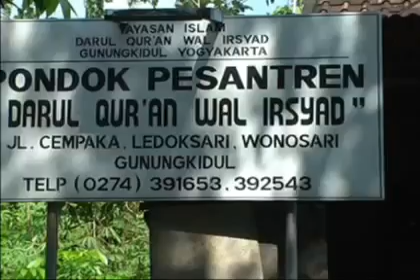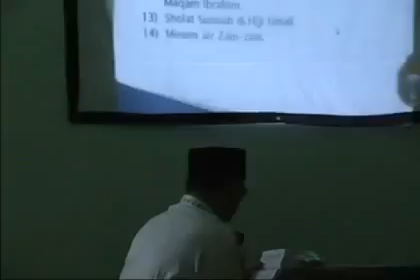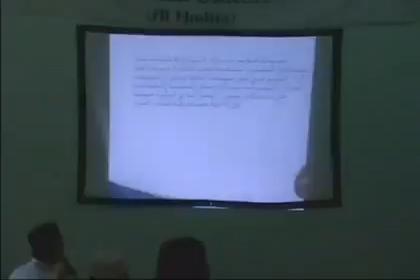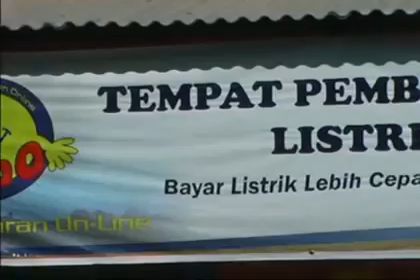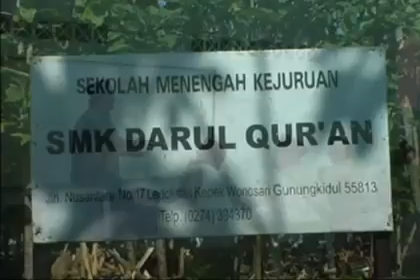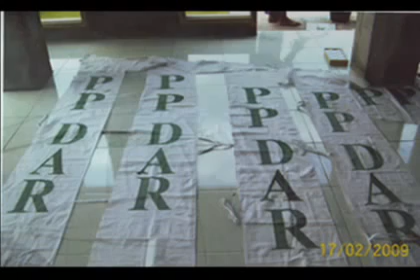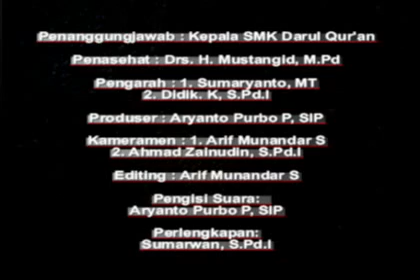Profil Pondok Pesantren Darul Qur'an wal Irsyad